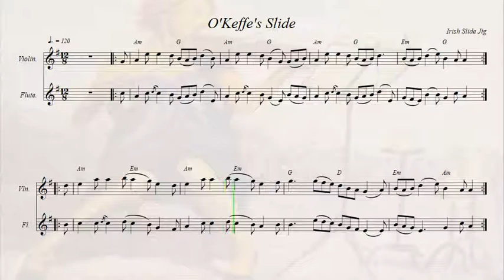O'Keeffe's Slide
Irish Slide Jig.
Recorded sources:
Ivan Smith - Irischer Meister - Bodhrán
Hidden Fifth - Hidden Fifth